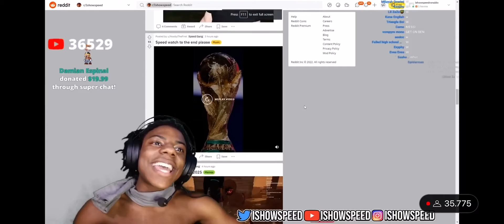IShowSpeed Reacts To Ronaldo vs Pessi Goat Debate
🔴Check Out Speed's Second Channel!

►Follow iShowSpeed's Socials!